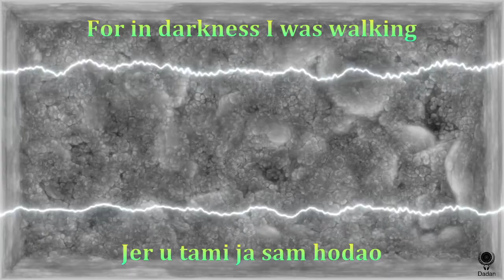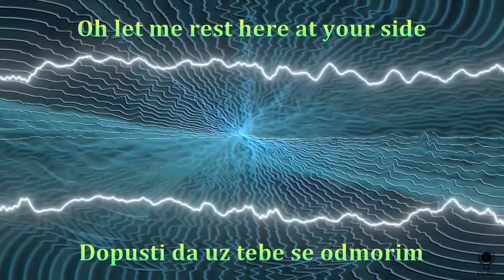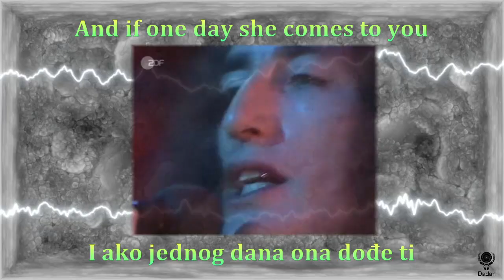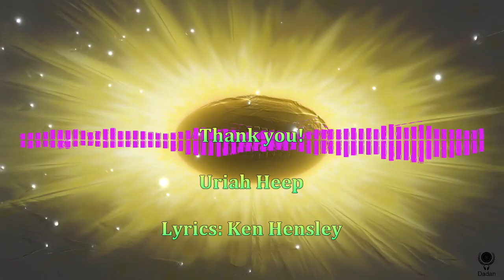Uriah Heep - Lady In Black - Lyrics s prijevodom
1971

Ken Hensley, John Wetton

She came to me one morning, one lonely Sunday morning,
Her long hair flowing in the mid-winter wind.
I know not how she found me, for in darkness I was walking,
And destruction lay around me from a fight I could not win.

She asked me name my foe then. I said the need within some men
To fight and kill their brothers without thought of love or god.
And I begged her give me horses to trample down my enemies,
So eager was my passion to devour this waste of life.

But she would not think of battle that reduces men to animals,
So easy to begin and yet impossible to end.
For she the mother of all men had counciled me so wisely that
I feared to walk alone again and asked if she would stay.

"Oh lady lend your hand, " I cried, "Oh let me rest here at your side."
"Have faith and trust in me, " she said and filled my heart with life.
There is no strength in numbers. I've no such misconceptions.
But when you need me be assured I won't be far away.

Thus having spoke she turned away and though I found no words to say
I stood and watched until I saw her black cloak disappear.
My labor is no easier, but now I know I'm not alone.
I find new heart each time I think upon that windy day.
And if one day she comes to you drink deeply from her words so wise.
Take courage from her as your prize and say hello for me.

Dama u crnom

Došla je jedno jutro, jedno samotno Nedjeljno jutro.
Njena duga kosa vijorila se na hladnom zimskom vjetru
Neznam kako me je našla, jer u tami ja sam hodao
Oko mene sve je razoreno od bitke u kojoj nisam mogao pobjediti.

Upitala je za ime moga neprijatelja. Objasnih porebu u nekima
Da se bore i ubijaju svoju braću ne misleći ni na ljubav ni na boga.
I molih je za konje da zgazim svoje neprijatelje
Tako gladna je bila moja strast da poždere ovaj promašeni život.

Ali nije htjela ni čuti za borbu koja čini od ljudi životinje
Koju tako lako je početi a nemoguće završiti
Jer ona majka od svih nas svojom mudrošću me krijepila
Bojao sam se ponovnog hodanja u samoći i zamolih je da ostane.

"O dijevo pruži ruku mi" Zavapih "Dopusti da uz tebe se odmorim"
"Imaj vjere i vjeruj u mene" reče ona i ispuni moje srce životom
Nije snaga u brojevima. Nemam takvih zabluda.
Ali kada me zatrebaš budi uvjeren neću biti daleko.

To rekavši ona se okrene a ja ne nađoh ni riječi da izreknem
Stajao sam i gledao sve dok njezin crni ogrtač nije nestao
Moj posao nije lakši, ali sada znam da nisam sam
Uvijek nađem novo srce kada pomislim na taj vjetroviti dan
I ako jednog dana ona dođe ti napij se na vrelu njene mudrosti
Uz nju ohrabri se za nagradu i pozdravi je.